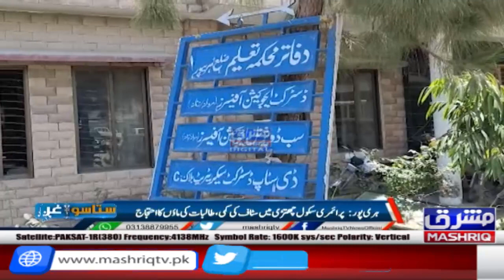Staso Ghag | Part 2 | 17th-May-2023 | Mashriq TV